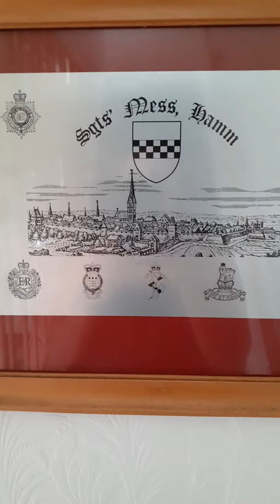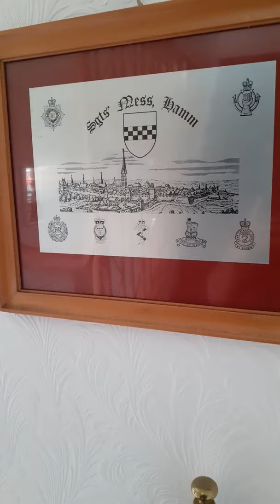Missing child Katrice Lee's father: British Ministery of Defence have no empathy!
On the 28th November 1981 our two-year-old daughter Katrice vanished from the inside of a NAAFI shop in Paderborn, West Germany.

Since then the British military have conducted three investigations and the South Wales Police have done a review of the initial investigation.

Every single investigation has been secretive and has proven to be deeply flawed.

The police review was redacted so much that it was useless.

Now I am fighting for a full public inquiry as my family and I, have been let down by the British Government and the British Military that I have served as a loyal soldier.

There are also a long line of politicians who have said they will help my family but have turned their backs on us and left us with broken promises.

I will fight to get my daughter's case investigated until the very last breath leaves my body and when I am gone, my eldest daughter will fight for the truth to be disclosed.